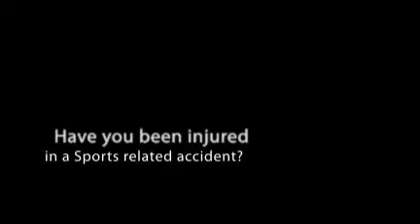Fort Lauderdale, FL Sports Injuries - Dr. Lawrence Schechtm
Fort Lauderdale, FL Sports Injuries - Dr. Lawrence Schechtman

2901 W. Oakland Park Blvd, Suite B20
Oakland Park, Florida 33311

chiropractor